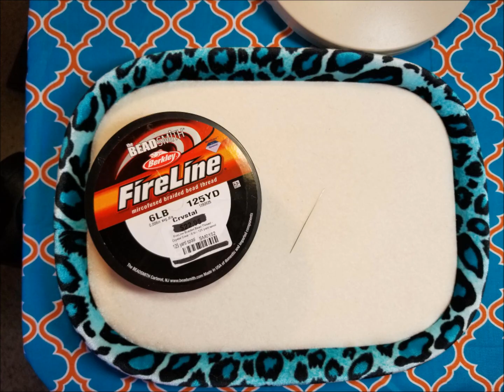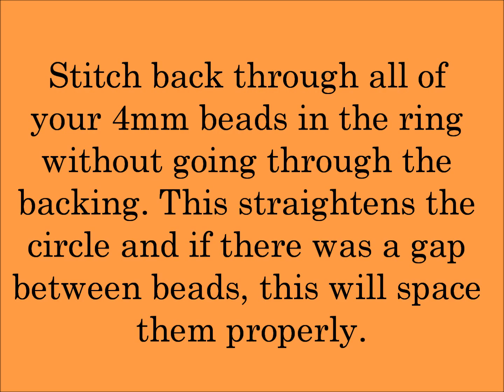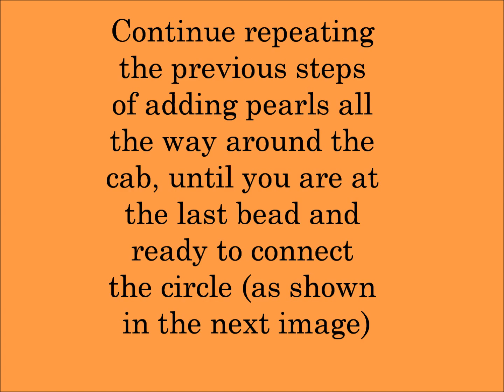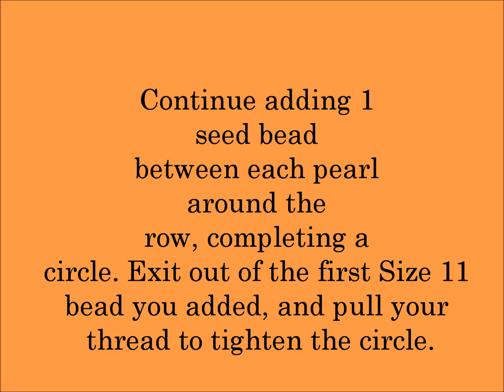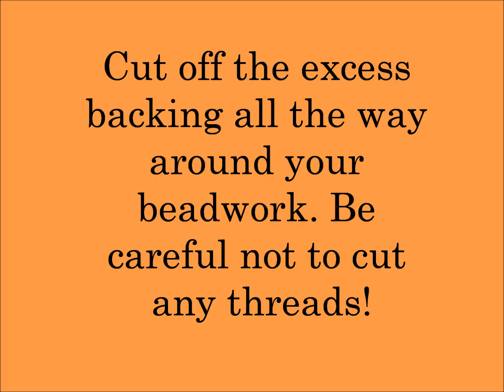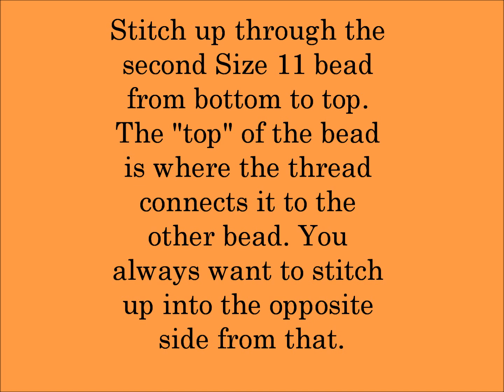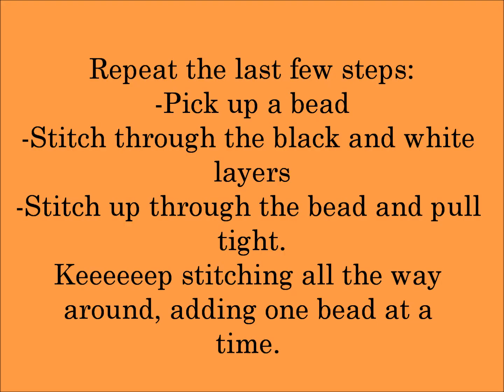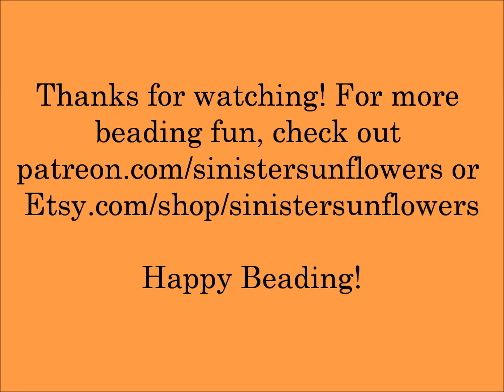Glowing Pendant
If you have ten minutes, you have enough time to learn bead embroidery! Learn to make this gorgeous glowing pendant using basic stitching and embroidery techniques, no previous experience necessary.

or check us out on Facebook at Facebook.com/SinisterSunflowers
Step by step instructions and images will show you everything you need to know to make lots of fabulous pendants in a variety of colors.
Materials needed:
-One 25mm round Lunasoft cabochon
-One strand 4mm round fire polished glass beads (approx. 20 beads needed)
-One strand of 2mm czech glass pearls (approx.90 beads needed)
-1 gram Size 15 round seed beads
-2 grams size 11 round seed beads
-Lacy's Stiff Stuff (2"x2" square)
-Suede (2"x2" square)
-6 lb fireline
Tools needed:
-Epoxy glue (E-6000 recommended)
-Size 11 beading needle
-Scissors